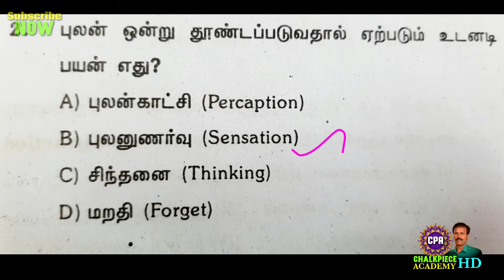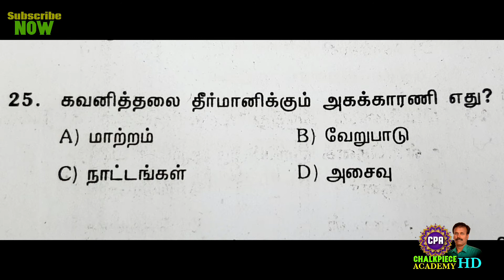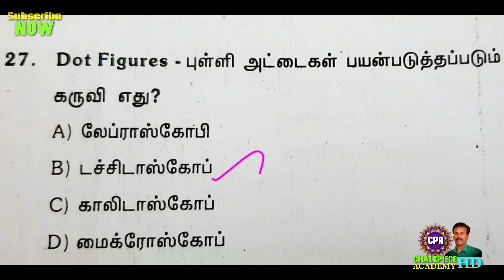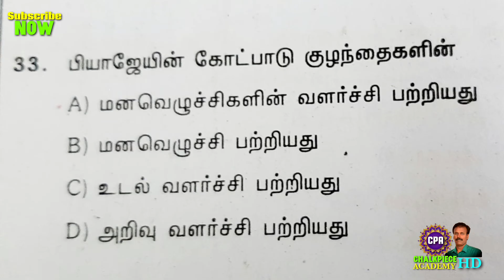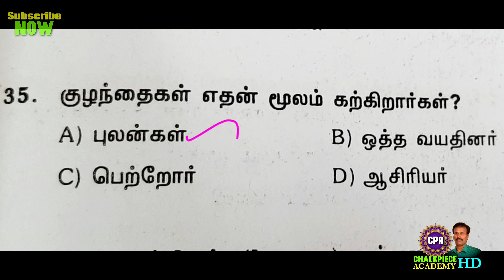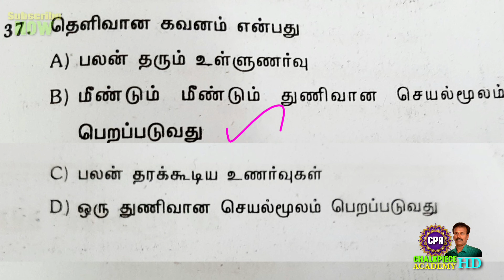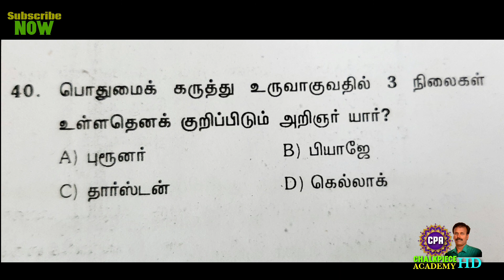Educational Psychology|Unit-3|Part-1|Q&A|in Tamil|40 q&a|TRB|TET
Educational Psychology|unit-3|Q&A|in Tamil |40 q&a|chalkpiece academy|

This video gives 40 Q&A in Educational Psychology. This is explaining in Tamil. This helps to write TNTRB Exam & TNTET. This gives more expected Questions which may be asked in TNTRB Exam& TNTET.